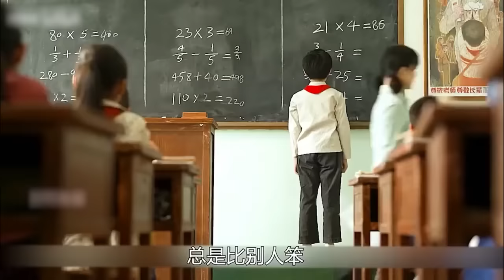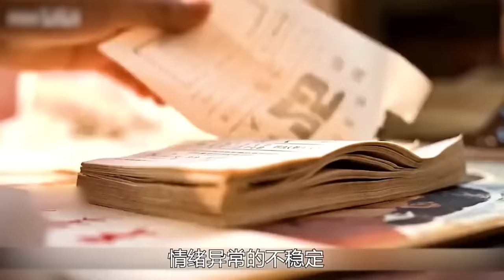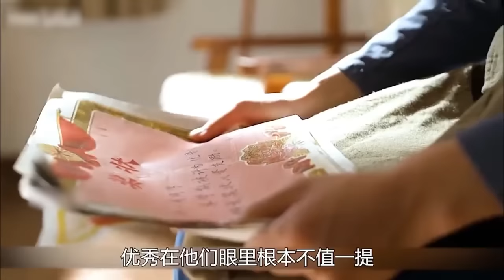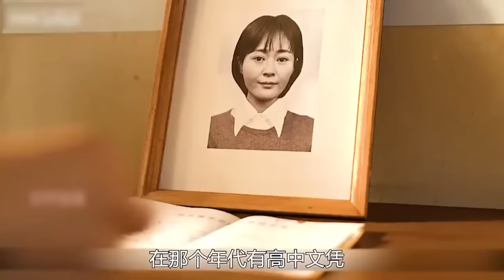亲爹太渣，冤种大哥扛起重担，一口气看完《乔家的儿女》